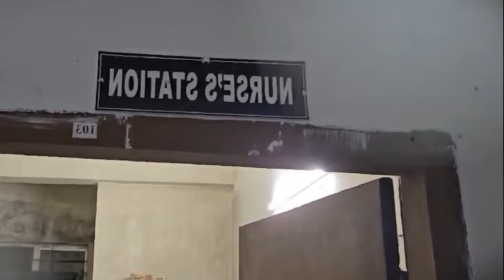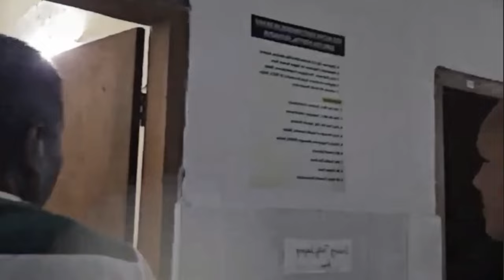EM राकेश ब्रह्मनि हरनि समाव गोख्रों Action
Hello 🙋‍♂️👋 Everyone Wel Come To NN BODO Channel. 🙏🥰